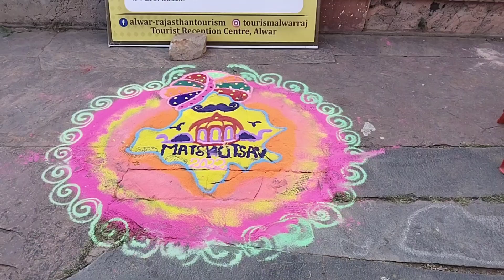ऐतिहासिक स्थल अलवर || आज हम जाएंगे गोलू के साथ घूमने || baby queen1340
vlogs
mo vlogs
travel vlog
daily vlog
food vlog
jatie vlogs
vlogger
ri vlogs
birth vlog
jeff wittek
colleen vlogs
techram vlog
vlog video
della vlogs
samreen ali vlogs
yawi vlogs
tyronia fowler
j house vlogs
jason vlogs
pal family vlogs
tfg vlogs
vloger
braap vlogs
youtube vlog
food vlogger
lyna vlogs
daviddobrik
sambhavna seth vlogs
barbie vlog
techram latest vlog
nick antonyan
david dobrik jeff wittek
gena vlogs
famous vloggers
suzy life vlog
rina vlog
corinna david dobrik
jatie vlogs tiktok
della vlogs tiktok
vlog
mo vlogs
travel vlog
daily vlog
jatie vlogs
vlogger
ri vlogs
birth vlog
jeff wittek
colleen vlogs
techram vlog
vlogging camera
della vlogs
yawi vlogs
tyronia fowler
j house vlogs
jason vlogs
pal family vlogs
tfg vlogs
vloger
braap vlogs
youtube vlog
food vlogger
daviddobrik
kamera vlog
techram latest vlog
nick antonyan
nikita mirzani vlog
gena vlogs
sony vlog
suzy life vlog
rina vlog
corinna david dobrik
jatie vlogs tiktok
della vlogs tiktok
vlogging india
indian vlogs
india vlog
kerala vlog
mumbai vlog
delhi vlog
vlog india
vlog indian
vlogs in india
andaman vlogs
goa vlog 2021
srinagar vlog
mumbai travel vlog
hot indian vlogs
dharamshala vlog
varanasi travel vlog
manipal vlogs
indian hot vlog
hot vlog indian
sony zv 1 india
darjeeling vlog 2021
vlog bharat
new vlog
latest vlog
flying beast latest vlog
vlog new
jannat zubair new vlog
arishfa khan new vlog
flying beast new vlog
new york life vlog
ivana new vlog
nyu vlog
sadaf ch vlog
manhattan vlog
madam kilay new vlog
anne clutz new vlogs
sl vlog new
angel locsin latest vlog
unspeakable vlogs new
youtube ivana alawi new vlog
andi new vlog
best sony full frame lens for vlogging
angel locsin new vlog
unspeakable new vlogs
sixty and me latest vlog
david dobrik new vlog
david dobrik latest vlog
madam kilay latest vlog 2020
cruising the cut new vlogs
sy new vlog
tanner fox latest vlog
new japanese vlog
youtube jamill new vlog
newest david dobrik vlog
family vlog
ahern family vlog
fgteev vlogs
family traveller vlog
ace vlogs
big family vlog
mk family vlogs
genive family vlog
sangwan family vlog
yawi vlog
lawless family vlogs
earls family vlog
msfa family vlogs
familytale vlog
sana family vlog
savvy sandy family vlogs
the family young vlogs
youtube family vloggers
japanese family vlog
rodvivkids family vlog
carter family vlog
freak family vlogs
radford family vlog
melason vlog 2020
the carter family vlog
earls vlogs
yawi vlogs instagram
scott quints last vlog
susu family vlog
umbumgo family vlogs
roshens vlog family
the radfords latest vlog
the mangat family vlog
nickytv autism family vlog
ahern vlog
family vloggers on youtube
ahern family vlog 2021
ahern latest vlog
team blended family vlog
sophie's joy family vlog
radford vlog
big family vlog odessa
country life vlog family
sana family vlog latest
nicky tv autism family vlog
best youtube family vloggers 2020
k family vloggers
the radford family vlog youtube
top family vloggers 2020
earls family vlogs newest video
shot of the yeagers newest vlog
youtube judy's kitchen & family vlog
pal family vlog youtube
sourabh joshi
sourabh joshi youtube
sourabh joshi youtube channel